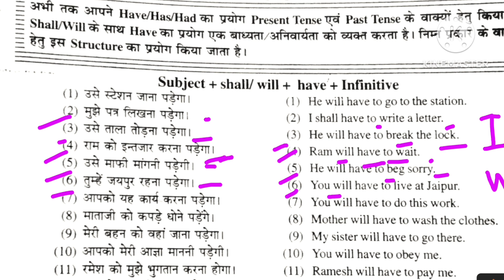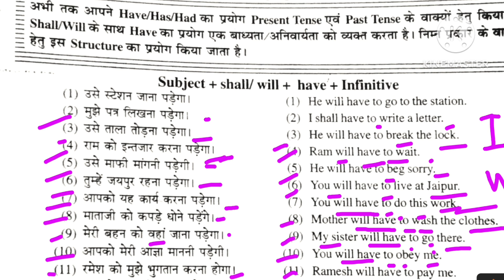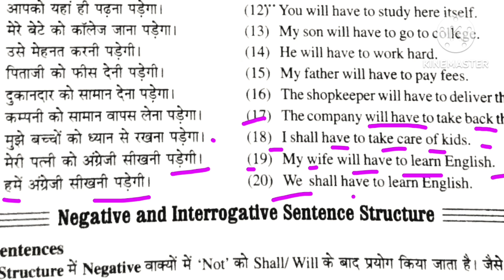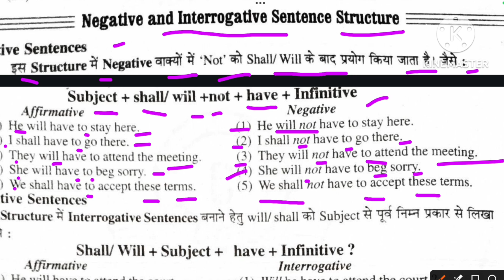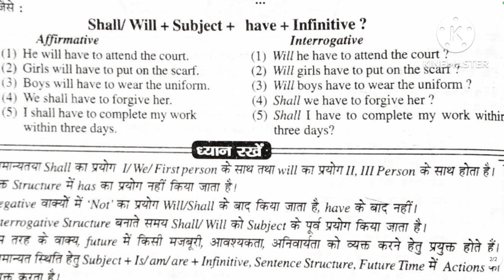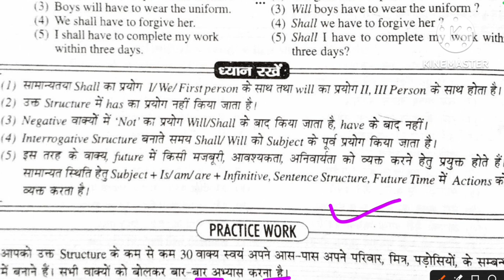Learn English easily shall/will+have को बेसिक तरीके से समझे English video education best class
Learn English easily shall/will+have को बेसिक तरीके से समझे English video education EnglishUse of is/are/am+to+verb English grammar class video जीरो से अंग्रेजी सीखें english viralvideoUse englishuse of is am are बेसिक से इंग्लिश पढ़ना सीखें हिंदी मीडियम वाले इंग्लिश पढ़ना कैसे सीखें EnglishUse of It in hindi, it Hindi बेसिक से इंग्लिश सीखे Pronunciation वीडियो english most english classबेसिक से अंग्रेजी पढ़ना सीखें read action verb English grammar English speaking english💯 WORDS आपके रोज काम आयेंगे, अंग्रेजी सीखने का आसन तरीका वाक्य, EXCAMATION sentence मस्त तरीके से अंग्रेजी बोलना सीखें englishspeaking video सीखेंअंग्रेजी में बातचीत करना सीखें speaking manners शिष्टाचार , वाक्य बेसिक से इंग्लिश बोलना सीखेंspeaking manners sentence शिष्टाचार वाक्य अंग्रेजी में बातचीत करना सीखें जीरो से इंग्लिश क्लास बेसिक सीखे silent letters in word A से Z तक english grammar basic se English sikheअंग्रेजी में बातचीत करना सीखें daily use vocabulary english calls daily use vocabulary बेसिक से इंग्लिशसीखे consonant sound learning video जीरो से अंग्रेजी पढ़ना सीखें english नियम english vowels rulesबेसिक of vowel | basic English | A के उच्चारण का नियम सीखें english class English grammarबच्चों के साथ अंग्रेजी में बात कैसे करें । daily use English sen english cartoon cartoon education video
hello kids.
my name is Riya and you are watching cartoon education stories, In this video you will learn how to speak with kids in English, these are very simple and basic English sentence for kid's, English short sentence, daily use English sentence for kid's,These are very basic and short  sentence.
daily use English sentence for kid's
English sentence for kids
English sentence for daily life
English speaking practice for kid's
English speaking practice
how to speak with kids in English
English speaking
kids education video
cartoon education notes story
kids videodaily use English sentence for kids. रोज बोले जाने वाले अंग्रेजी में english learning अंग्रेजी में बातचीत करना सीखें, जीरो से इंग्लिश सीखे english English sentence classजीरो से इंग्लिश सीखे, हिंदी से अंग्रेजी में सेंटेंस बनाना सीखे english English classstory the lark and the form moral story motivational english#100% अंग्रेजी में बातचीत करना सीखें
बेसिक से English सीखें
English c
English grammar
zero se English padhna sikhen
इंग्लिश सीखने का सही तरीका
अंग्रेजी पढ़ना सीखें
englishstream spoken
englishlearning ngnish
englishsentences ki
english speaking course
english speaking course online free
english speaking course youtube
english speaking topics
english speaking countries in the world
english speaking for beginners
the moral education
education video
बेसिक से अंग्रेजी पढ़ना सीखें
अंग्रेजी पढ़ना सीखें zero level se English sikhe | English translation | English speakingZero से English मैं पढ़ना और लिखना सीखे, अंग्रेजी और हिंदी में बाराखडी सीखें, englishजीरो से इंग्लिश पढ़ना सीखें
angreji zero se
angreji padhna sikhen zero se reading karna sikhen
अंग्रेजी कैसे सीखें।
engilsh re English translation | who family word | English speaking practice | zero level se English sikhen | English translation Karen | English speaking practis karte rahe | simple verb use Karen | helping verb use and examples | with structure English learning | helping verb angreji bolane ke liye | English speaking practisad
English padhne ke liye kya Karen
English zero se sikhe aur padhen
Hindi se angreji padhna sikhen
Hindi se angreji likhna sikhen
Hindi se English bolna sikhen
#5 sal se 80 sal Tak angreji padhna likhna sikhen
English saral tarike se

The Wolf in sheep's clothing story videos
Moral story video
motivational videos
the moral education
Motivation video
education video
ADPO class
CJ class
law class
varg 3 new up
news update
populer videos
moral story video
English viral video
private government sabhi prakar ki naukariyon ke liye English
Hindi se English mein sentence banaen
Hindi se English samjhaen class
latest English video
most English reading
best English grammar 5 sal se 80 sal Tak ke bacche padh sakte hain English
teacher English